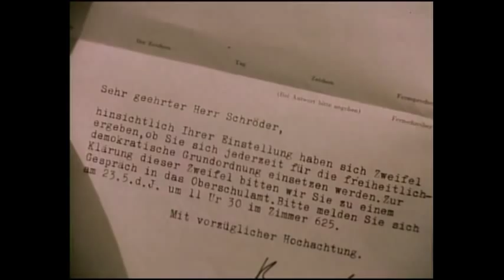Der Tote bin ich - Trailer (1979, Alexander v. Eschwege)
Nach seinem Referendariat freut sich Junglehrer Stefan auf seine erste Anstellung an einer Kölner Schule. Nebenbei bezieht er auch noch eine neue Wohnung, da es derzeit mit Freundin Helga nicht optimal läuft. Dann aber bekommt er einen Brief vom Schulamt: Man zweifle an seiner Verfassungstreue. Stefan fällt aus allen Wolken und entdeckt zunehmend Anzeichen dafür, dass er observiert wird.
Regie-Erstling von Alexander v. Eschwege, der für den WDR und mit einfachen Mitteln einen respektablen Paranoia-Thriller inszenierte. Marius Müller-Westernhagen trägt den Film fast im Alleingang.
Quelle war die DVD von Pidax (mit freundlicher Genehmigung).